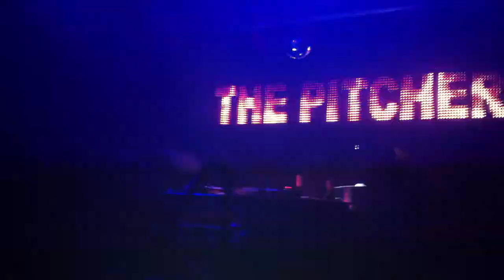The pitcher (partie3)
The pitcher au spirit le 14 janvier 2012